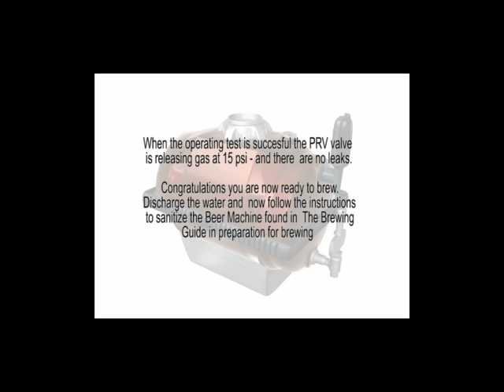Assembling The Beer Machine